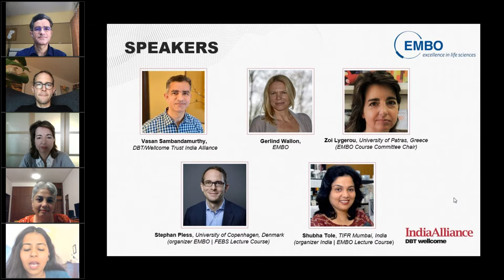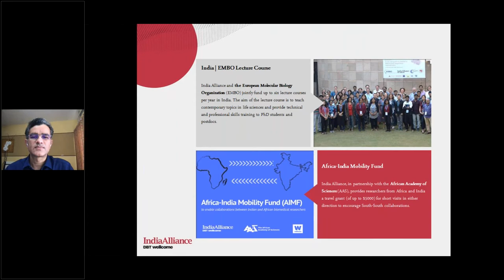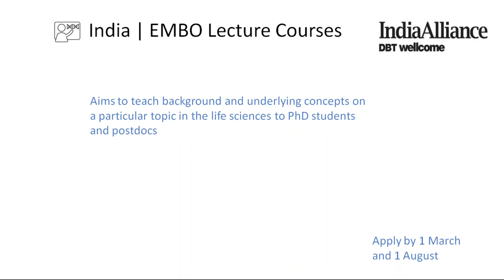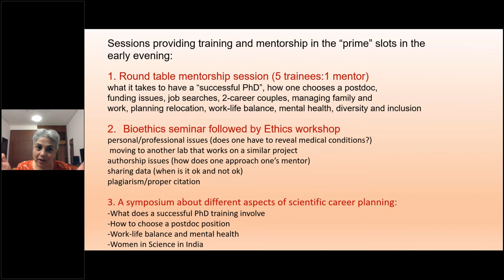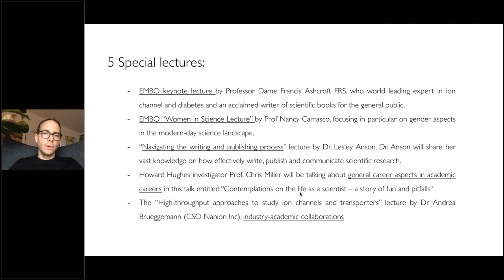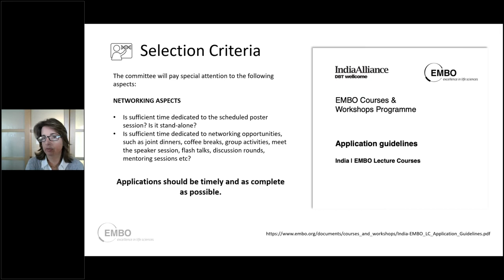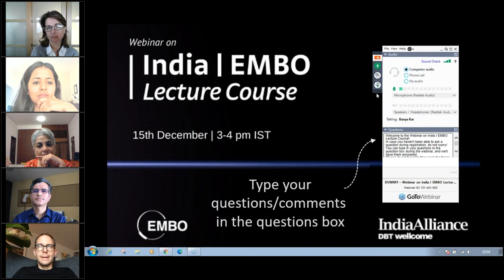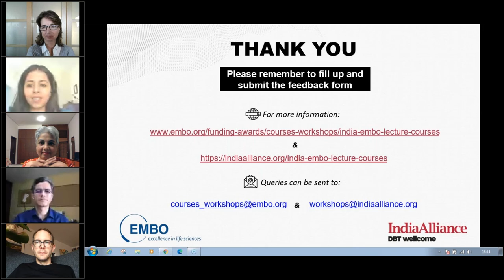India EMBO Lecture Courses - An Overview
DBT/Wellcome Trust India Alliance (India Alliance, and European Molecular Biology Organization (EMBO; are accepting applications for the India | EMBO Lecture Courses The aim of a lecture course is to teach participants, primarily PhD students and postdoctoral researchers. These courses will be designed to provide participants with the background and underlying concepts, thereby making the topic accessible to scientists with diverse scientific backgrounds.

India Alliance organized a webinar on 15th December (3 pm IST), to talk about the lecture courses especially with regard to its remit, eligibility, provisions, requirements, and application forms.

Speakers:
Vasan Sambandamurthy, CEO, DBT/Wellcome Trust India Alliance
Gerlind Wallon, Deputy Director, EMBO
Shubha Tole, TIFR Mumbai (organizer India | EMBO Lecture Course)
Stephan Pless, University of Copenhagen, Denmark (organizer EMBO | FEBS Lecture Course)
Zoi Lygerou, University of Patras, Greece (EMBO Course Committee Chair)